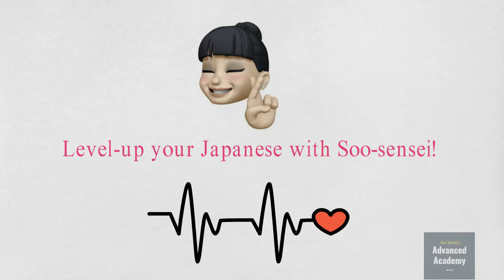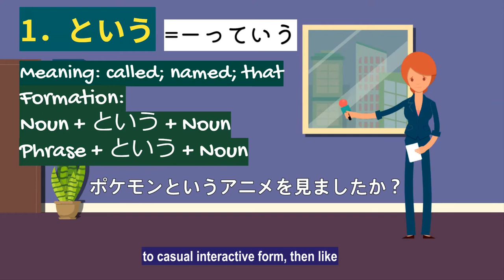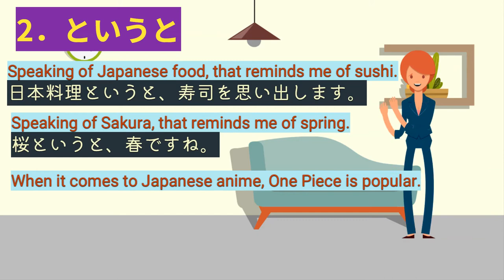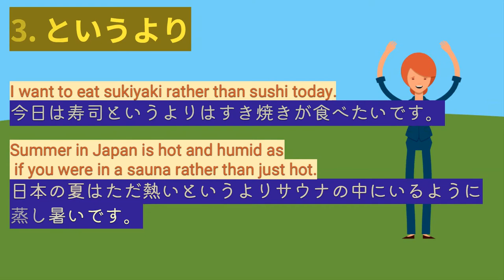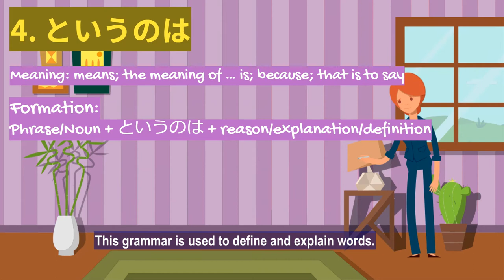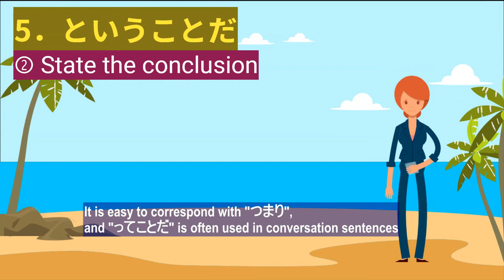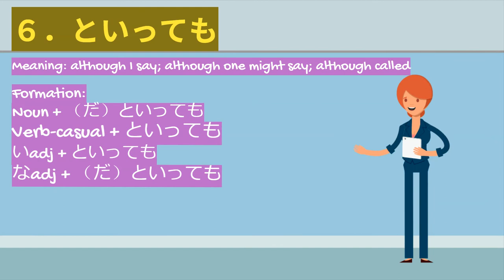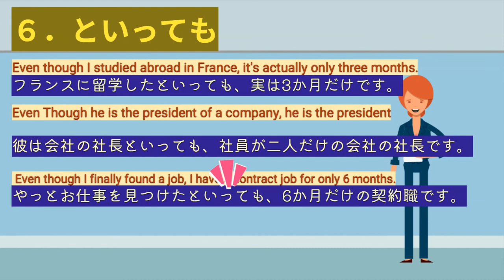[Intermediate Japanese] Japanese Grammar#016 | JLPT N3|という/というと/というより/というのは/ということだ/といっても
Today, We are going to study all the grammar related to "という" . Since JLPTN3 has six rules related to “という”.  If you study related grammars at once, it helps to understand the grammar meaning and rules quickly and memorize it. Please take the class until the end today.

First, let's study the most basic "という" and then see some modified grammar rules.